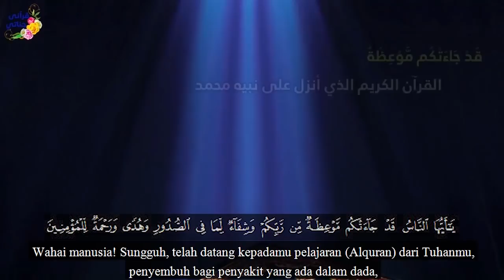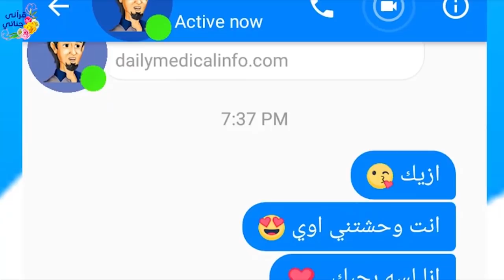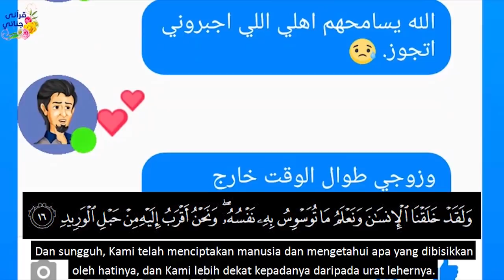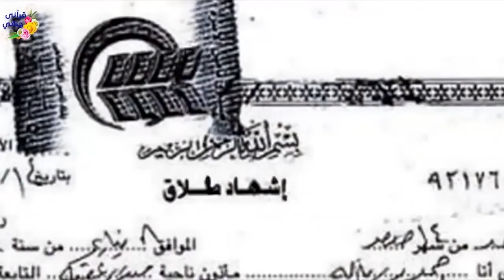Kejadian yang Aneh & Pelamar Pertama